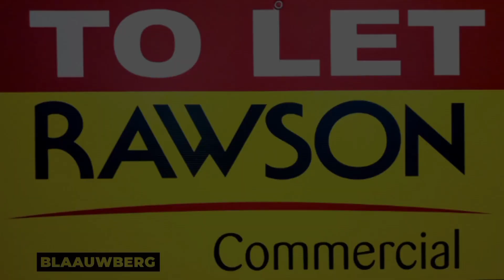375m² Industrial Warehouse TO LET in Montague Gardens Unit 11 Pelican Park